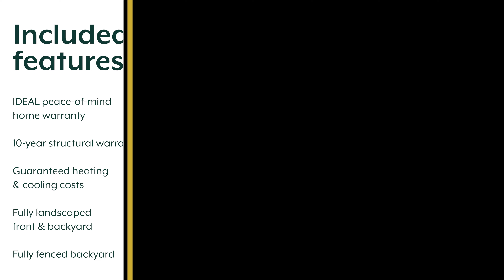Luxurious Living with Reduced Price in Norman, OK at Pine Creek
418 Rapids Way  |  Pine Creek  |  Norman, OK
3 bed  |  2.5 bath  |  formal dining  |  2,617 sqft  |  3-car garage

Price Reduced

This stunning home offers a blend of luxury and comfort with a cozy fireplace and natural light flooding the living room, enhanced by a cathedral ceiling, wood beams, and double French doors leading to a spacious covered back patio. The kitchen is a chef's dream, featuring oversized double islands, 10-foot custom cabinets, high-end built-in gas appliances, and a generous pantry with a prep sink and ample storage.

Retreat to the primary suite, where large windows and wood flooring create a serene atmosphere. The attached bath includes a freestanding tub, a spacious tiled shower, a water closet, and dual quartz vanities. The formal dining area is perfect for hosting dinner parties, while the powder bath ensures guests have their own space to freshen up. The extended covered patio, with a gas line for grilling and a stunning cedar-stained ceiling, is ideal for outdoor entertaining.

The secondary bedrooms are connected by a Jack-and-Jill bathroom with dual vanities, and a computer nook provides a convenient space for homework or working from home. The nearby utility/laundry room offers easy access to the primary walk-in closet, which features a built-in dresser and plenty of seasonal storage.

Outside, a two-car garage and a separate single-car garage provide ample storage and parking space.